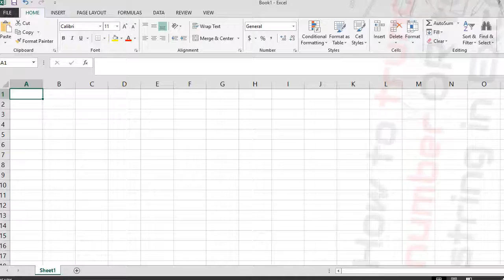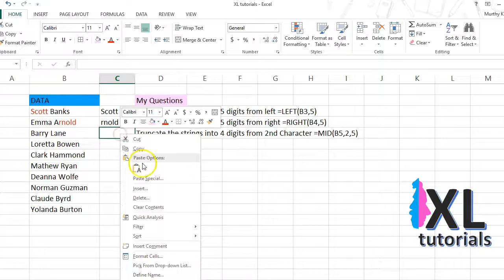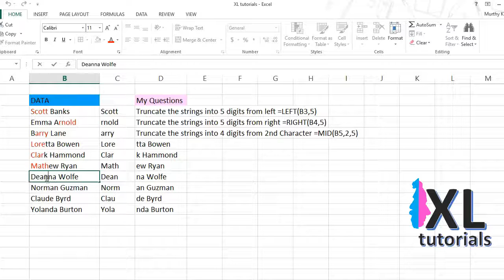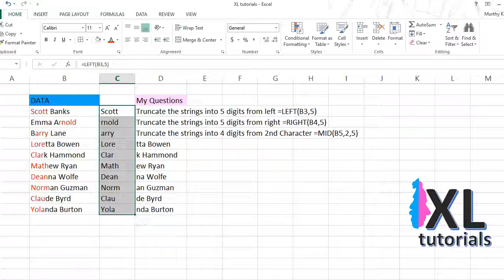How To Truncate Number OR Text String In Excel